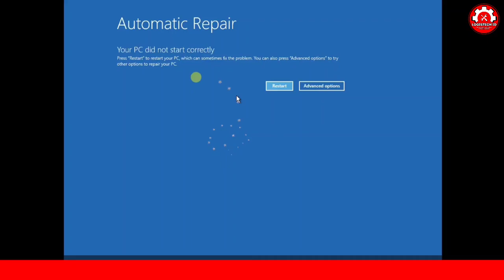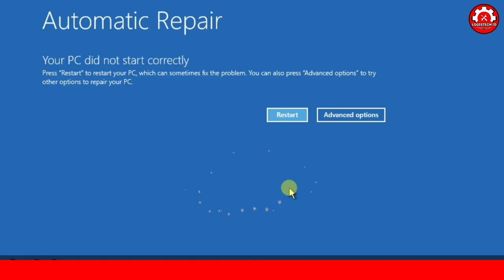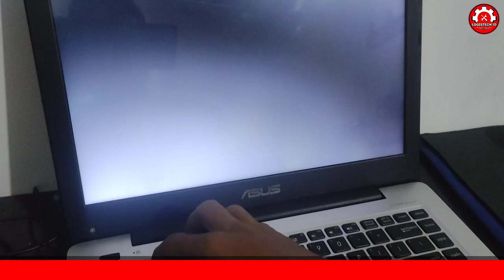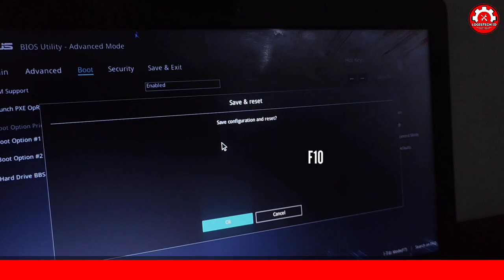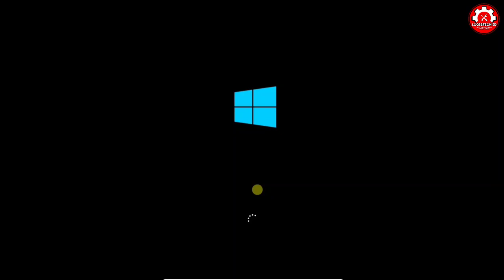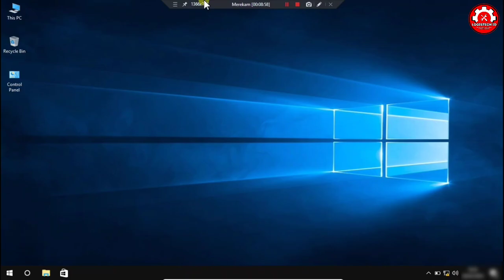Automatic Repair Couldn't Repair Your Pc Windows 10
How To Fix Automatic Repair Couldnt Repair Your Pc Windows 10/11
Cara Yang Di Jamin Berhasil :

Segmen :
0:06 cara mengatasi bluescreen automatic repair windows 10/11
1:04 your pc did not start correctly
2:19 cara masuk bios laptop
2:20 cara setting bios laptop
2:21 cara mengatasi automatic repair laptop asus
3:56 cara setting booting pada laptop
6:49 penyebab terjadinya error automatic repair